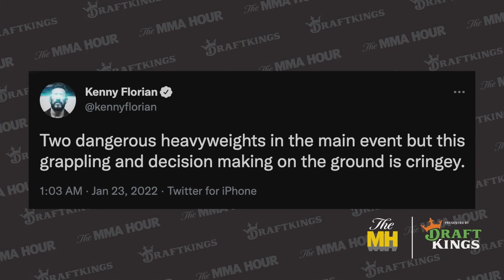Kenny Florian Gives His Reason for Why He's Not Doing UFC Events - MMA Fighting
Kenny Florian discusses why he’s not on UFC telecasts anymore, his thoughts on Francis Ngannou and UFC 270, Jon Jones vs. Francis Ngannou, bitcoin advice, and more.